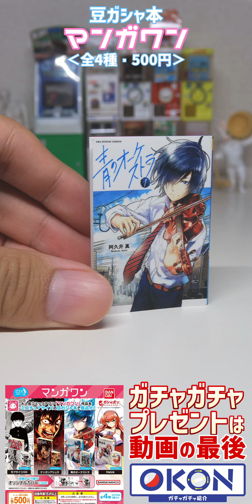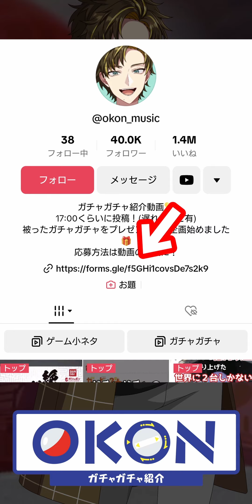【たった３cm】大人気マンガが超ミニサイズの豆本に！！？ / 豆ガシャ本 マンガワン（バンダイ）‹全4種・500円›【動画の最後でガチャガチャプレゼント🎁】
これは読みたいよね！！！

【Amazonで購入】

【商品情報】
名称：豆ガシャ本 マンガワン
発売元：株式会社バンダイ（BANDAI）
発売時期：2023年10月第2週

・モブサイコ100
・ケンガンアシュラ
・青のオーケストラ
・Helck

【使用ソフト】
・DavinciResolve
・Final Cut Pro X
・Compressor4
・Pixia